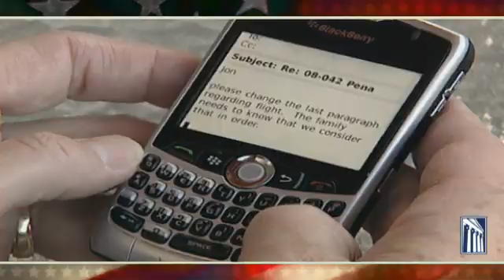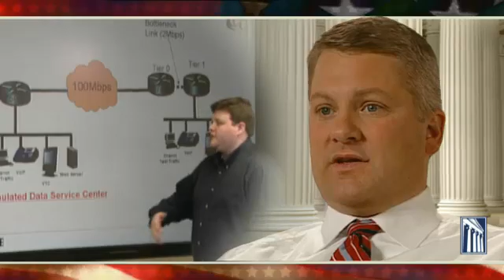Federal Judiciary Careers: Information Technology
Information Technology (IT) professionals support the courts' extensive technology programs. They make it possible for the judiciary to deliver justice in a technology-driven environment.